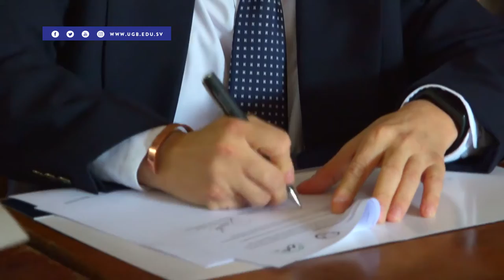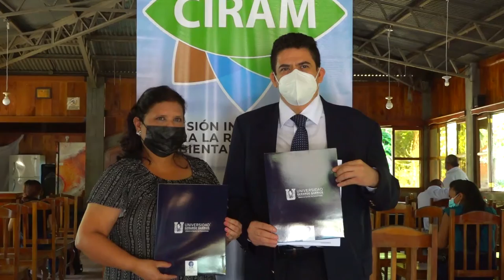Firma de Convenio - UGB COAL